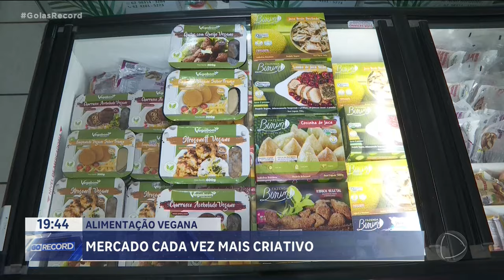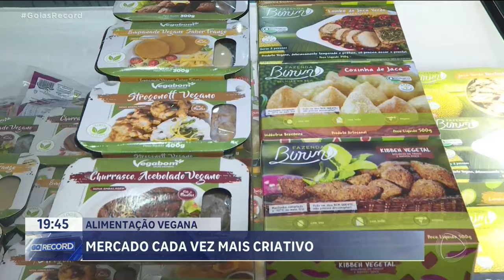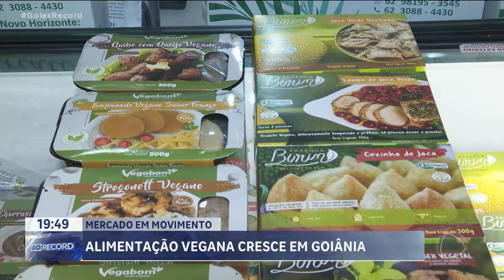MERCADO EM MOVIMENTO: ALIMENTAÇÃO VEGANA CRESCE EM GOIÂNIA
TEM CADA VEZ MAIS GENTE ADERINDO  À COMIDA VEGANA. AQUELA QUE NÃO TEM NADA DE ORIGEM ANIMAL. NEM UM SIMPLES OVINHO COZIDO. E QUEM TROCOU DE COMIDA GARANTE QUE É BOM. É O QUE A GENTE VAI VER NO QUADRO MERCADO EM MOVIMENTO.